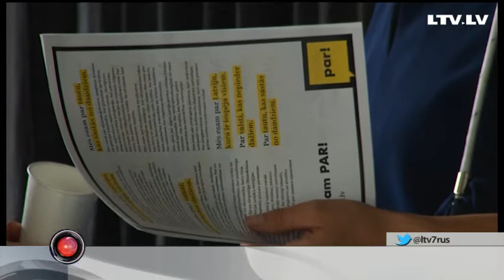Нужна ли Латвии ещё одна партия?